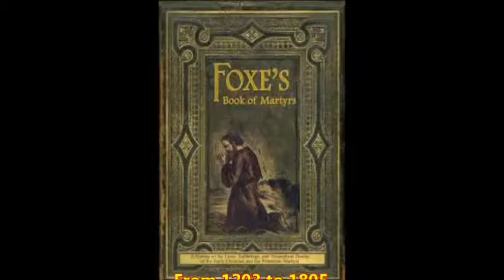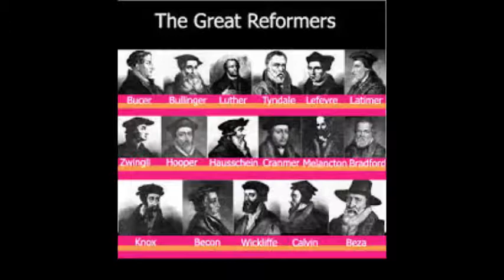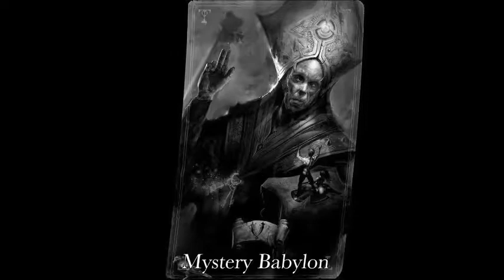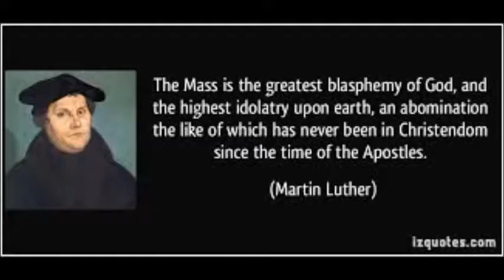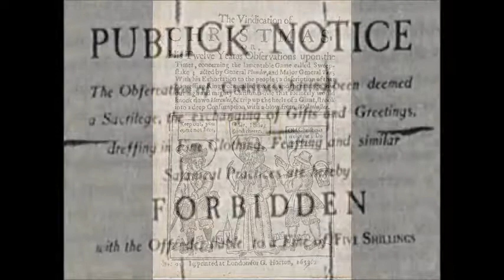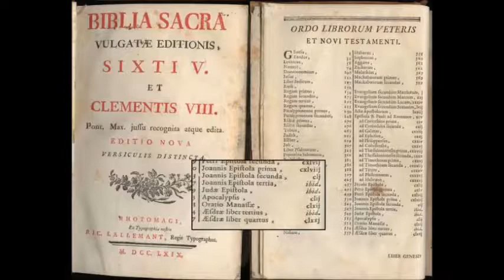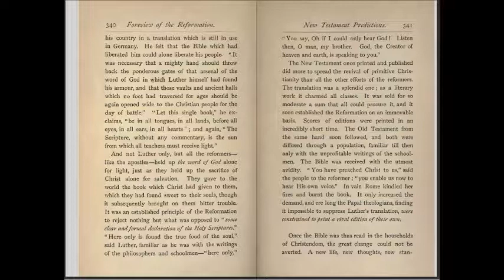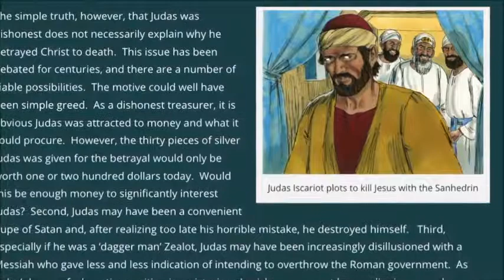Luther and the Bible - Inquisition Update's Romanism and the Reformation (31)